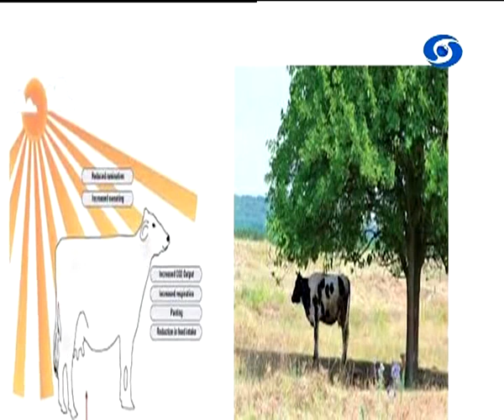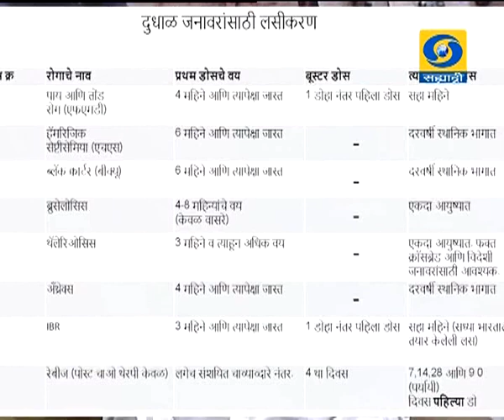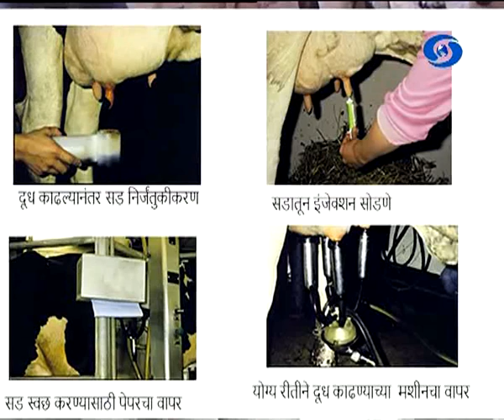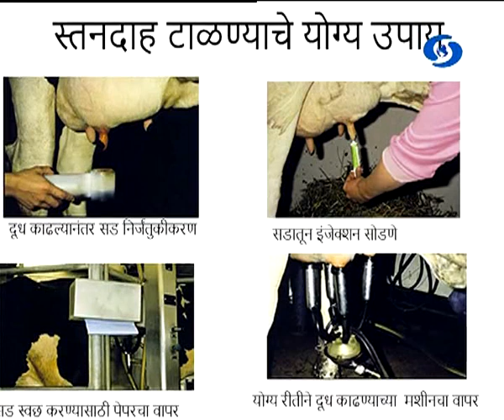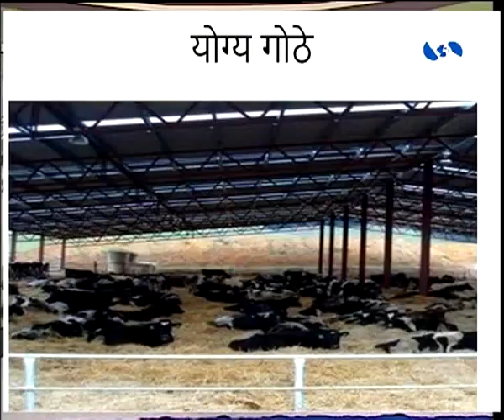Amchi Mati Amchi Manse - 10 April 2018 - दुधाळ जनावरांचे आरोग्य व्यवस्थापन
DD Sahyadri
Doordarshan Mumbai
Sahyadri Marathi
Show : ' Amchi Mati Amchi Manse '_' आमची माती आमची माणसं ' (१० एप्रिल २०१८)
Subject : ' Health managements of Milk Animal...'_' दुधाळ जनावरांचे आरोग्य व्यवस्थापन. '
Parti :  डॉ.ए.एच.कोडापे, सहयोगी प्राध्यापक, मुंबई पशुवैद्यकीय महाविद्यालय, मुंबई.
Anchor : सुबोध रणशेवरे
Social Media Operator : वनिता राऊत - मांजरेकर
Producer : जावेद शेख / भारत हरणखुरे